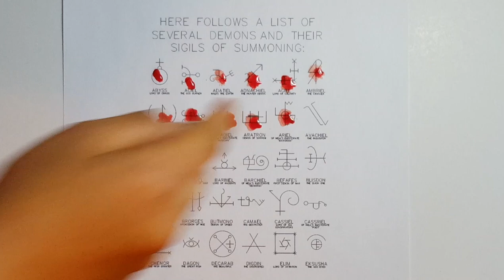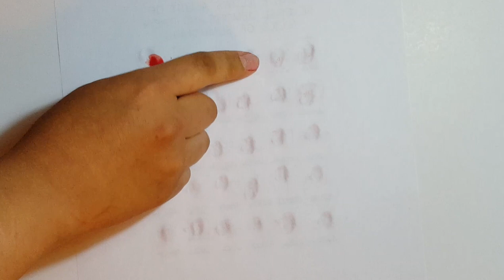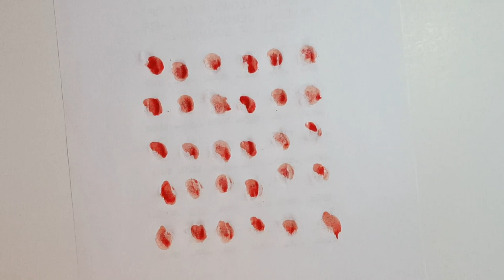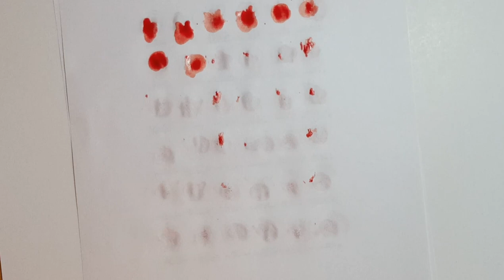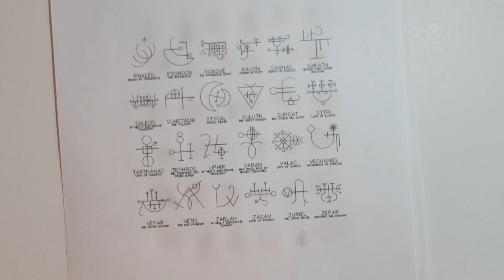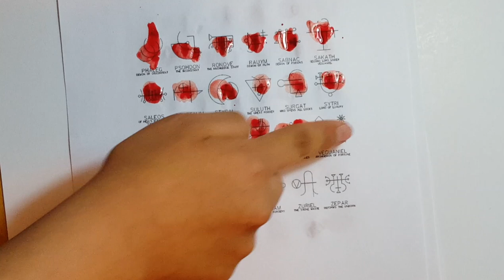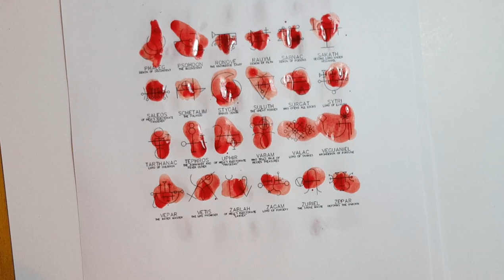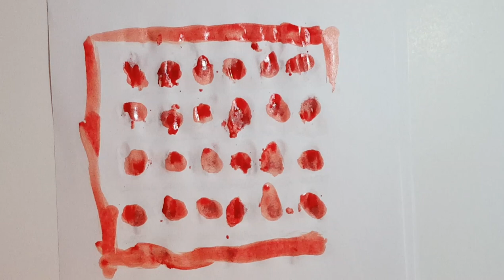Blood Magick | Daemon Sigils